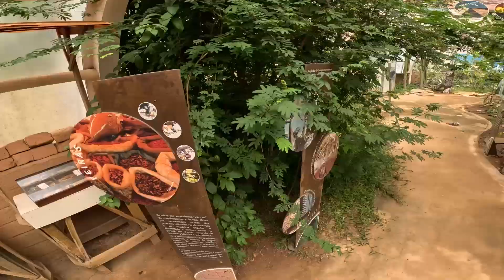Fui Perseguido Por XERIFES Valendo 10 Mil R$!!